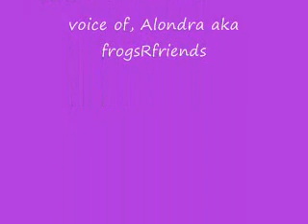Cute Kitty In a Box part 2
this  is part two to my cute kitty. im not sure if im going to do any more of these but they are so cute i just couldnt help myself! ha ha